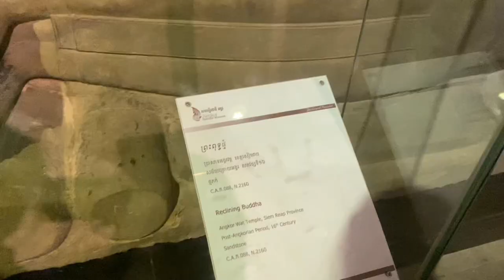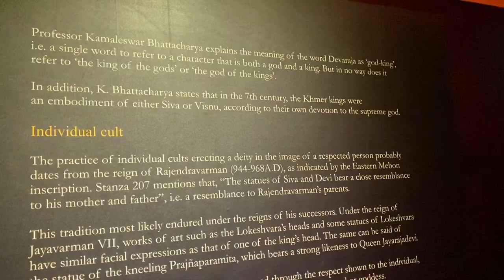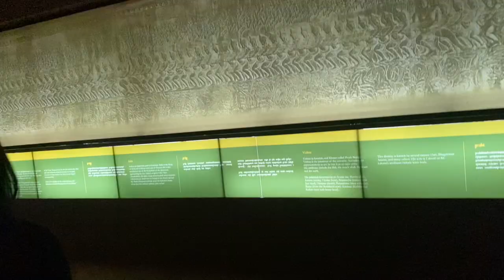Angkor National museum vlog at weekend | museum, friends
This is my vlog at Angkor national museum
I recorded this to share for everyone🫶🏻

Don’t mind my shake hands